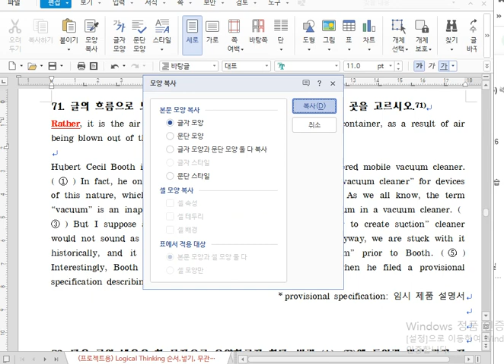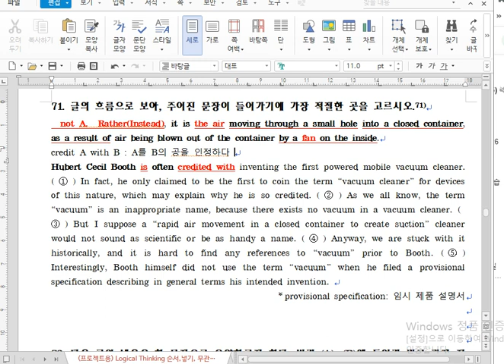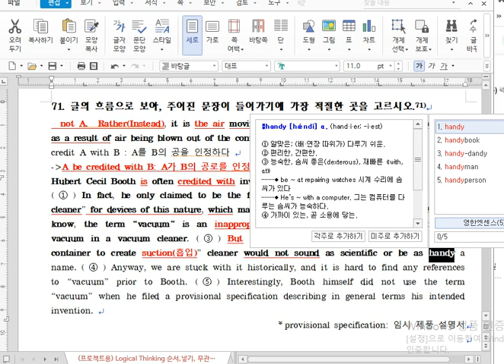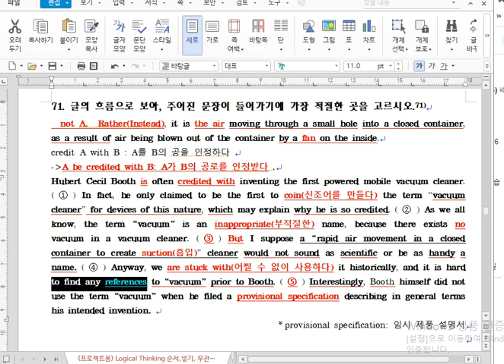논리독해 71번(삽입)